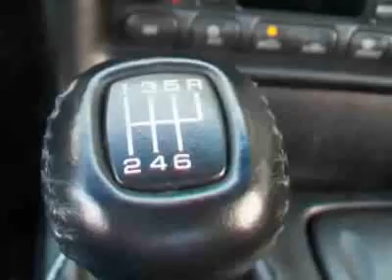Chevrolet Corvette Coupe